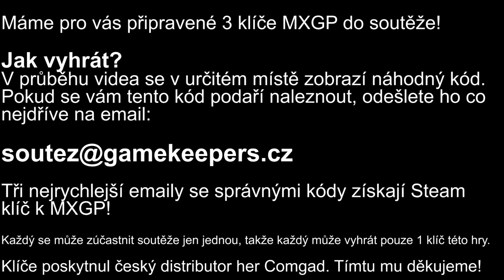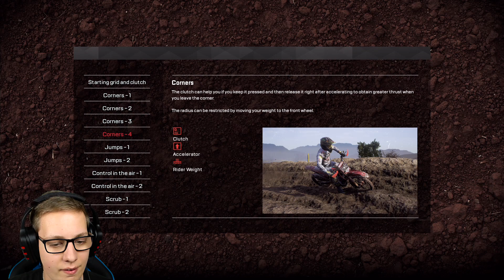JSME ZÁVODNÍCI! | MXGP 3 #01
V dnešním videu si zahrajeme závodní hru MXGP 3: The Official Motocross Game! Pokusíme se překonat všechny naše protivníky a dostat se na první příčky!

Klíč poskytnul český distributor her Comgad. Tímto mu děkujeme!

Hudba v outru:
ES_Crates - Axel Ljung

Mikrofon:
Behringer C-1U

Kamera:
Sony Alpha A6300 + SIGMA 30mm F/1.4 DC DN Contemporary Sony